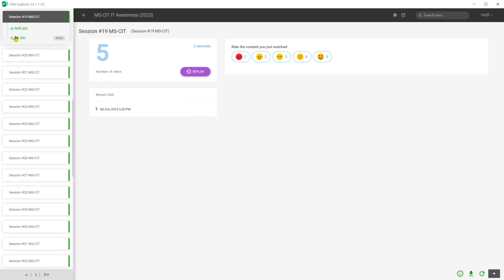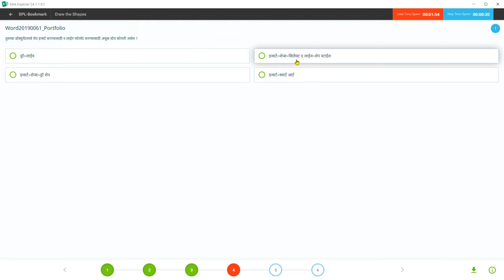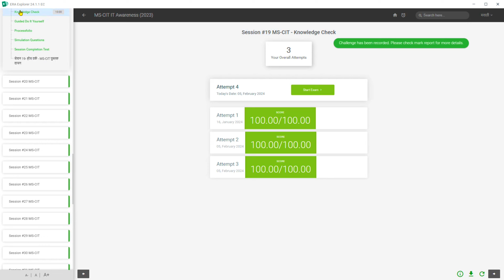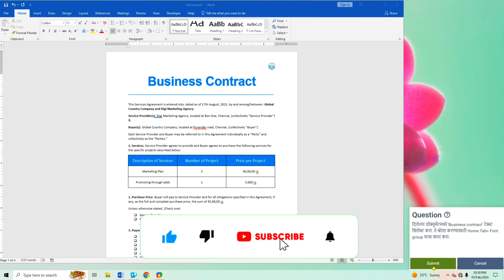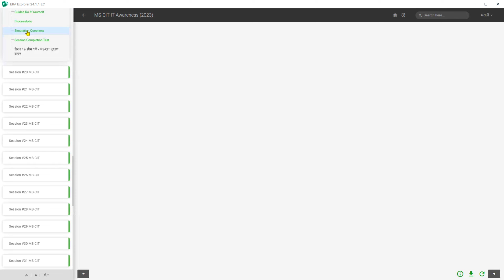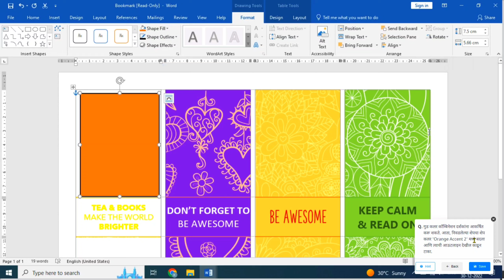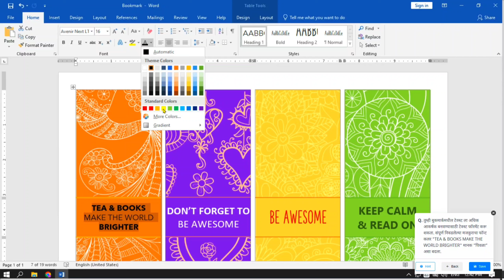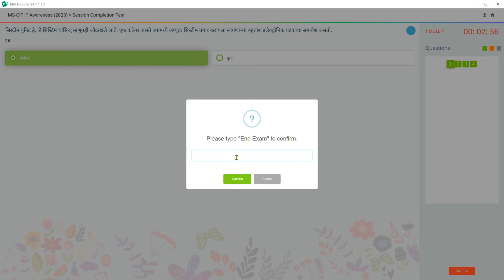MS CIT ERA Session - 19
MS CIT ERA Session - 19 | mscit IT Awareness era session 19 ‎@computersearch2.0

MS CIT ERA Session - 19 | mscit IT Awareness era session 19 | New Era Session 19 | New Update Era 2023
mscit era session 19
mscit era session9
mscit era 2023
mscit era it awareness
it awareness era session 19
it awareness era session19
MS CIT ERA

it awareness session
it awareness session 7
it awareness session 11
it awareness session 26
it awareness session 35
it awareness session 10
it awareness session 6
it awareness session 12
it awareness session 13
it awareness session 32
it awareness session 9
it awareness session 15
it awareness session 14
it awareness session 41
mscit session 5
mscit session 50
mscit session 5O knowledge
mscit session 50 knowledge check 2023
mscit session52023
mscit session 50 2023
mscit session 50 session completion test
mscit session 5 do it yourself
mscit session 5 end test
mscit session 5 english
mscit session 50 in english
mscit session 50 marathi
mscit session 5 knowledge check
mscit session 5O janlabh
check
mscit session 19
mscit session
mscit session 24
mscit session 11
mscit session 13
mscit session 10
mscit session 9
mscit session 12
mscit session 15
mscit session 14
mscit session 17
mscit session6
mscit session 16
mscit session 18
era 2023
era 2023 session 11
era 2023 session 7
era 2023 session 13
era 2023 session 12
era 2023 session 9
era 2023 session 10
era 2023 session 6
era 2023 session 1
era 2023 session 19
era 2023 session 15
era 2023 session 23
era 2023 session 41
era 2023 session 8
mscit era session 17 in marathi
mscit era session 21 marathi
mscit era session 23 marathi
Dmscit era session 14 in marathi
mscit era session 29
mscit era session8
mscit era
mscit it awareness era 2023 session 1
mscit it awareness era 2023 session 11
mscit it awareness era 2023 session 7
mscit it awareness era 2023 session
guided do it yourself
MS CIT ERA 2024
new mscit era 2023
mscit new era 2023
mscit era latest question
mscit updated era 2023 english
mscit era 2023 english
new mscit era 2023 english
new era questions